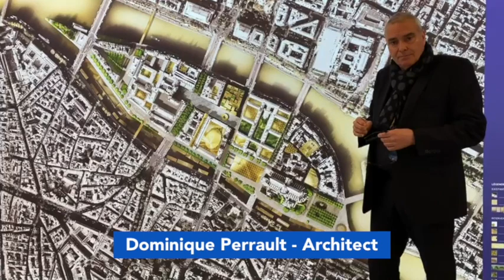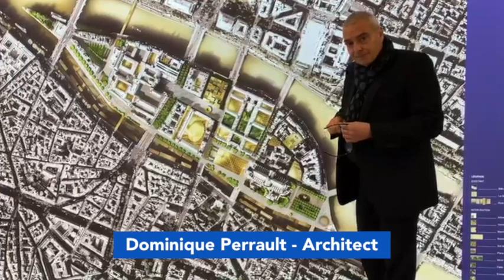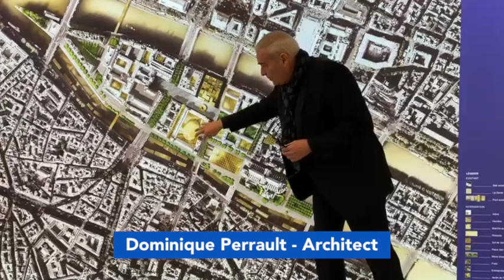The architect Dominique Perrault about Notre Dame de Paris and the Island de la cité